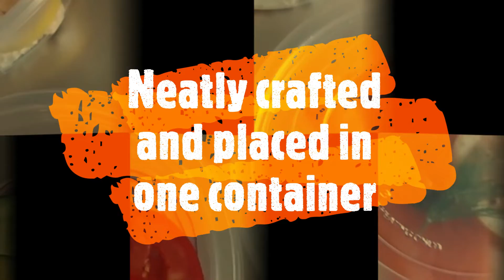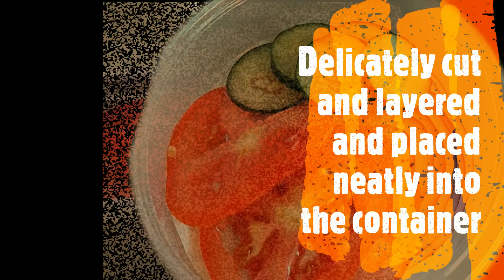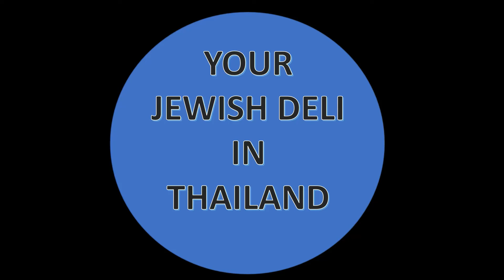THIS IS OUR NEW YORKER THE ULTIMATE SMOKED SALMON AND CREAM CHEESE BAGEL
Our deconstructed New Yorker  has been crafted with love, care and passion, we thank you for dropping by and watching our video, and we hope you  enjoy it

London Beigel and Salt Beef Bar

Serve a wide selection of your favourite 𝐉𝐞𝐰𝐢𝐬𝐡 𝐃𝐞𝐥𝐢 𝐅𝐨𝐨𝐝, from; Salt Beef, Beigels, Bagels Corned Beef, Matzo Ball Soup, Chopped Liver, Egg and Onion, Potato Latkes, Gefilte Fish, Homemade Jewish Rye Bread, Knishes.

We deliver all to chaingmai Phuket Bangkok huahin and all over Thailand

           YOUR JEWISH DELI IN THAILAND

𝐖𝐄 𝐨𝐟𝐟𝐞𝐫 𝐂𝐡𝐢𝐥𝐥𝐞𝐝 𝐨𝐫 𝐅𝐫𝐨𝐳𝐞𝐧 𝐃𝐞𝐥𝐢𝐯𝐞𝐫𝐢𝐞𝐬